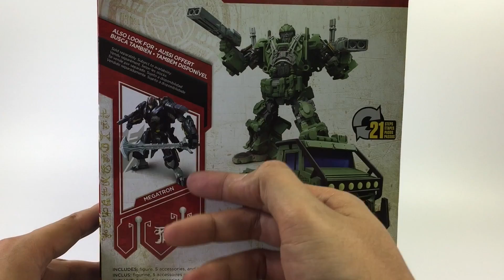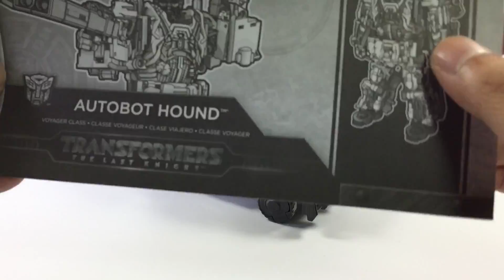KL變形金剛玩具分享169 電影5 最終騎士 V級 探長 The Last Knight Voyager class Hound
電影系的細節刻畫真是精彩啊～（CC中文字幕）